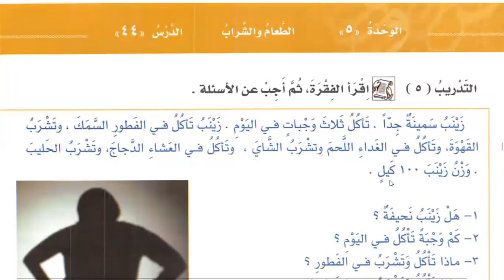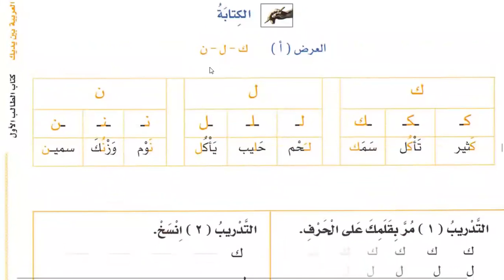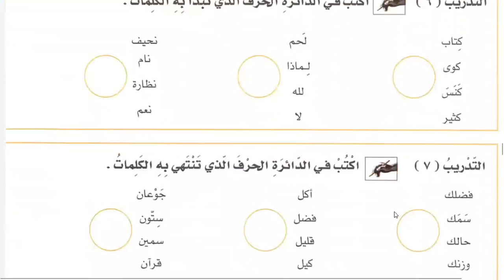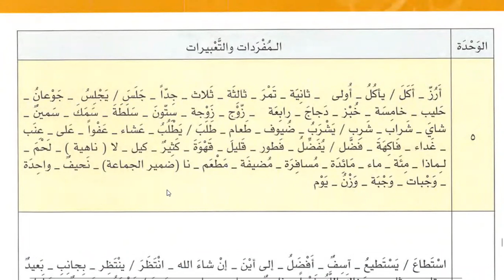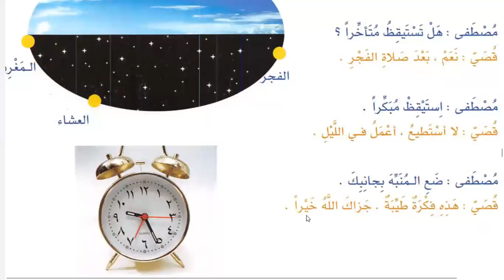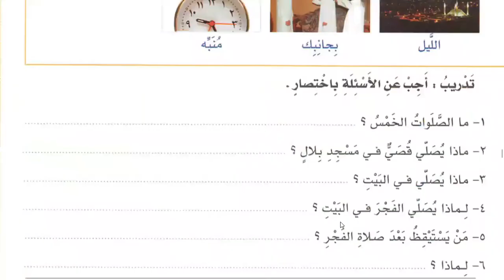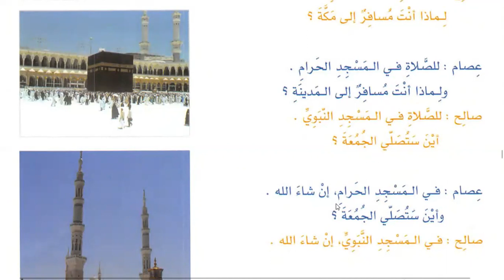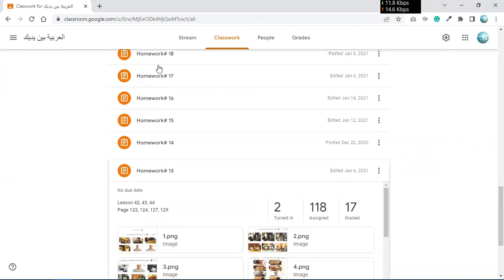Lesson 44 of Al Arabiyah Bayna yadayk Book 1 Part 1